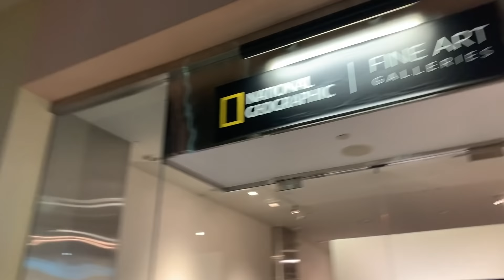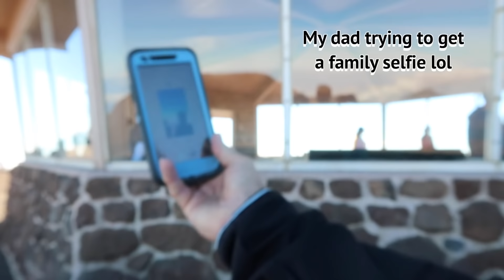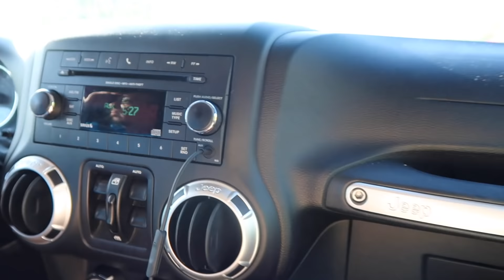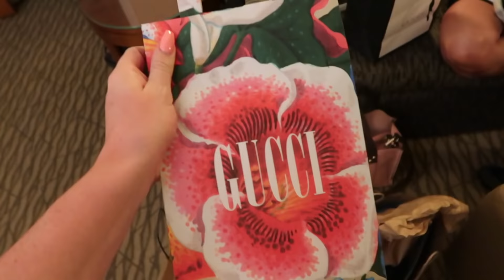HAWAII VLOG PT. 2: submarine tour, Gucci unboxing, exploring Maui, & more!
hey everyone! In today's vacation vlog, I take you around Maui! This was definitely the most boujee trip ever for me lol. We stayed at the Fairmont Kea Lani Resort at Wailea, Maui! In this vlog, I go on a submarine tour, explore Haleakala, get a new Gucci purse and wallet, go to Ruth's Chris Steakhouse for the first time, explore the island of Maui, and so much more! I hope you guys enjoyed seeing what I did for my first time ever in Hawaii!

About me!♛

I am 19 years old and a freshman in college. My passion is fashion and makeup and I’m so happy I get to share it with you guys! I hope you choose to stick around.